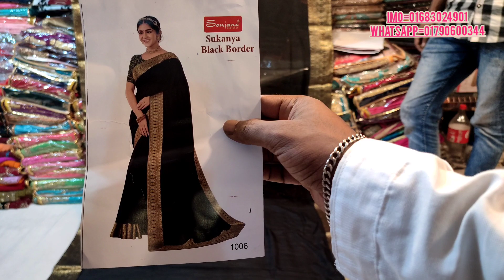dhamaka offer Sanjana designer pure silk party saree collection / mh habib pro / pure silk saree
mouchak market
malobika saree